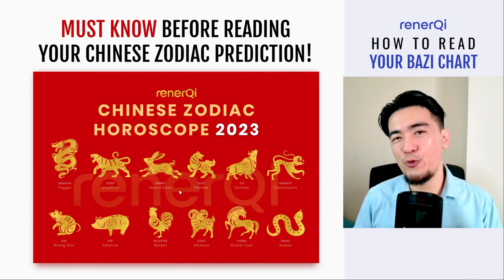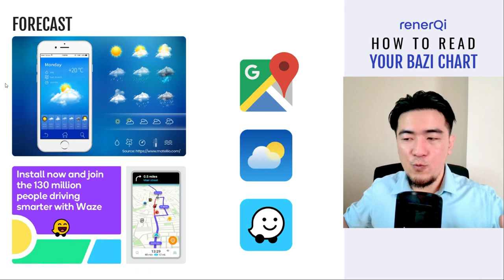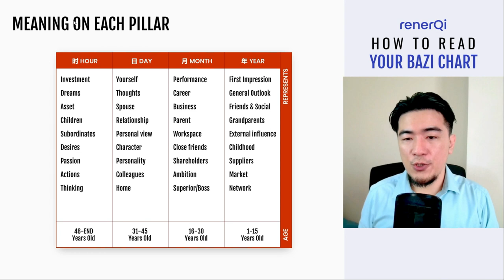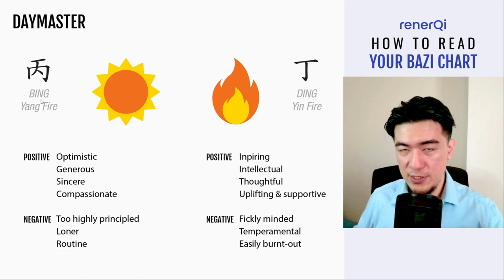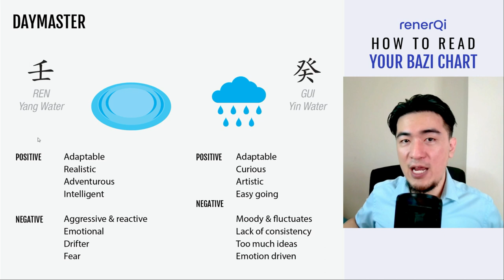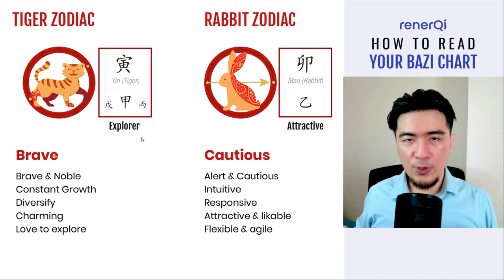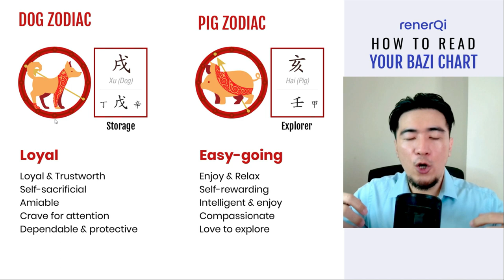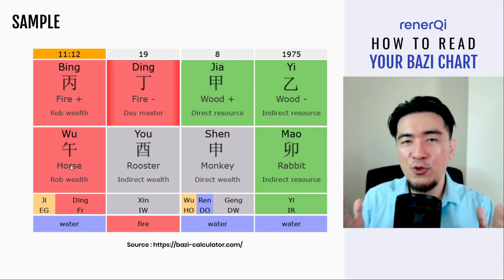How To Read Your Bazi Chinese Astrology Chart : Crucial Before Reading The Chinese Zodiac Prediction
You may have read your Chinese Zodiac wrongly if you've been only focusing on which Chinese Zodiac Year you're born in. You may have up to 4 different zodiac which affecting different areas of your life.

This video will explain how this work and how you can gain better understanding on how to read your own Bazi (Chinese Astrology Chart). Bazi or known as 8 characters (combination of 10 heavenly stems and 12 earthly branches/zodiac) under the 4 pillars (Year, Month, Day, Hour pillar) will bring different influence on different aspect in your life.

In Chinese Metaphysics or Chinese Astrology system, Bazi is one of the most simple to read, discover and apply the finding into your real life planning.

In this video I will show you the Bazi chart plotted using different Bazi calculator online.

00:00 - Introduction
01:26 - Why we need to discover our inborn energy pattern?
05:55 - Cosmic Trinity
09:00 - Planetary movement
12:20 - Bazi as your Life's User Manual or Specification Sheet
13:54 - 12 Chinese Zodiac (error on the slide)
21:10 - Bazi Chart
22:03 - Meaning of Each Pillar
23:58 - Structure Of A Bazi Chart
29:51 - Discover Your Daymaster
30:20 - 10 Types of Character(Driver)
30:46 - Jia (Yang Wood)
32:18 - Yi (Yin Wood)
34:19 - Bing (Yang Fire)
36:30 - Ding (Yin Fire)
38:07 - Wu (Yang Earth)
39:55 - Ji (Yin Earth)
41:39 - Geng (Yang Metal)
43:22 - Xin (Yin Metal)
45:03 - Ren (Yang Water)
47:45 - Gui (Yin Water)
50:13 - 12 Zodiac Characteristic
51:20 - The Rat zodiac
53:36 - The Ox zodiac
55:55 - The Tiger zodiac
55:58 - The Rabbit zodiac
57:56 - The Dragon zodiac
59:18 - The Snake zodiac
1:02:04 - The Horse zodiac
1:03:14 - The Goat zodiac
1:05:24 - The Monkey zodiac
1:06:17 - The Rooster zodiac
1:08:39 - The Dog zodiac
1:10:06 - The Pig zodiac
1:12:31 - Sample basic reading

Free Online Bazi Calculator

– Free but complicated for for more

If you would like to discover in-depth into your Destiny Chart such as;
• Strength
• Weakness
• Threat
• Opportunity
• Current luck cycle
• Skillset, talent
• Best suited role, career
• Theme of life
• Hidden life lesson
• Your spiritual guardian angel
• Spiritual cultivation path

After all, we deserved to decipher and discover our inborn characteristic and given opportunity, it's worthy to buy the answer for your life.